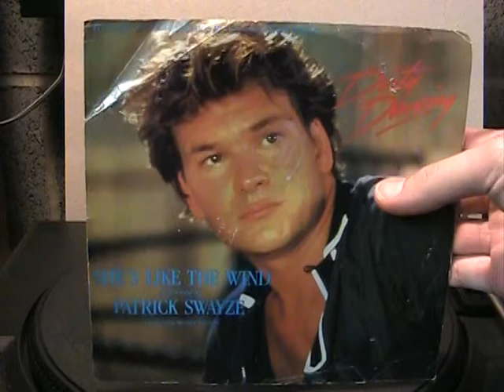Patrick Swayze ft. Wendy Fraser - She's Like The Wind